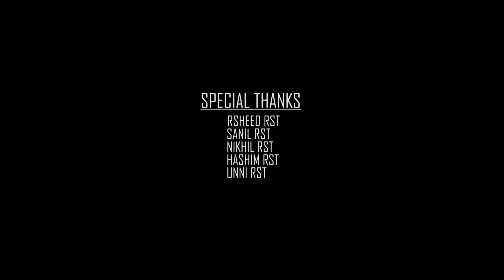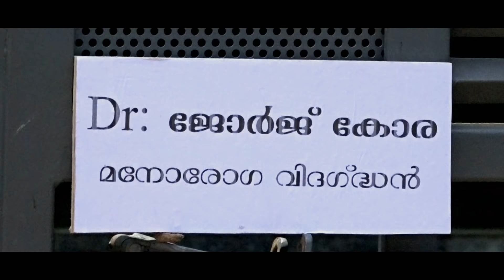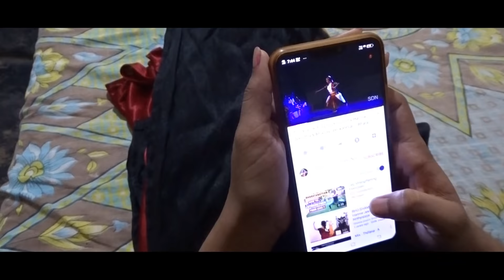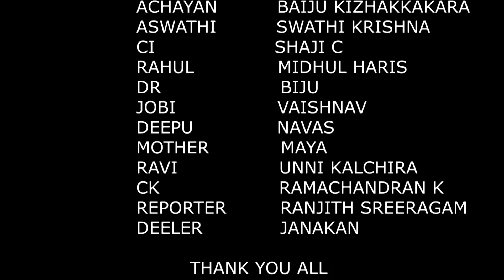Akhil Malayalam Short Movie|മലയാളം Short Film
NOTE:The entire credit for the background music goes to its original heirs

Here we show the real source from which we got the bgm of this movie.

Thank you for allowing us this background music

thank you. this bgm s full credit

this bgm's full credit

this credit

Written &Director : Muthu Kalchira
Edited by               :Harshal Babu
Camera                  :Ranjith sreer

Team crew

Swathi krishna
Sreerag
Baiju kizhakkakara
Midhul Haris
Muhammad Navas
shaji c
Vaishnav
Unnikrishnan
Biju
Maya
Ramachandran
janakan